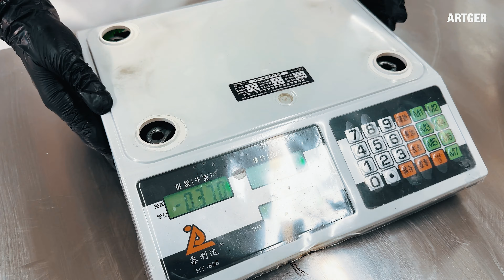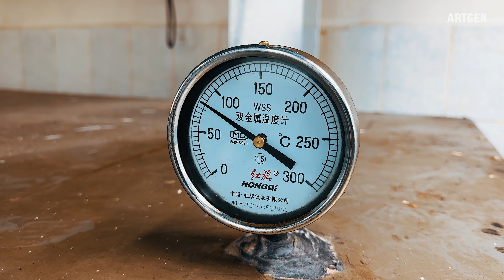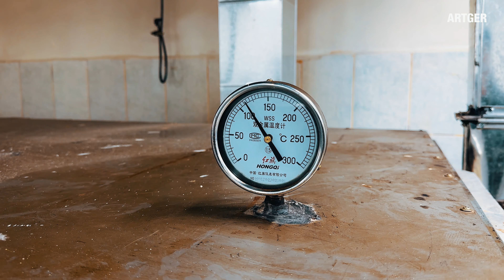How To Smoke Mongolian Style Pork Belly with Black Cherry Wood! | Best Eats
"Best Eats" is our new series exploring worldwide top restaurants and delectable convenience stores finds.

ARTGER TOURS:
Artger tours are our customized Mongolia experience project designed specifically for novice or intermediate adventure travelers. Get a first-hand feel for nomad life with the knowledge that this team has a wealth of experience in dealing with international visitors. Your hands might get dirty, but they'll be safe! “Live like nomads, eat like Mongols!”

Series Creator and Producer: Javkha Ara
Videographer: Javkha Ara